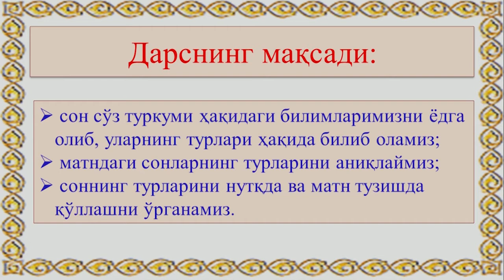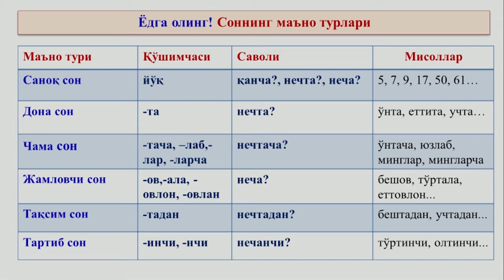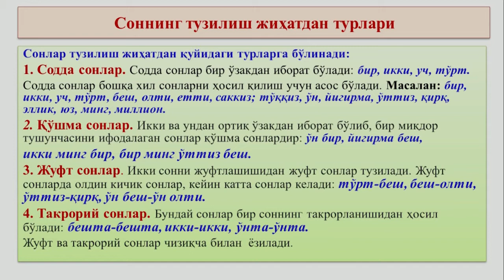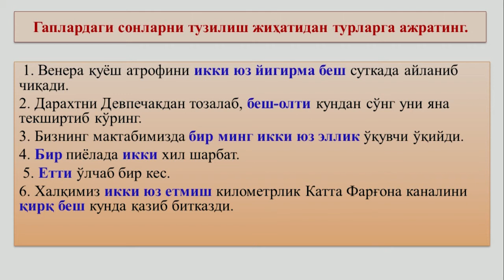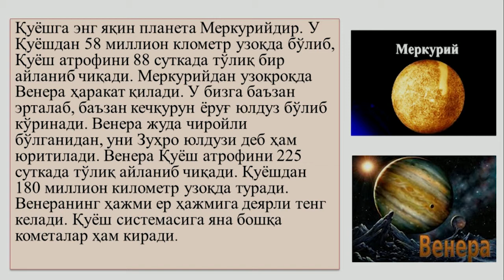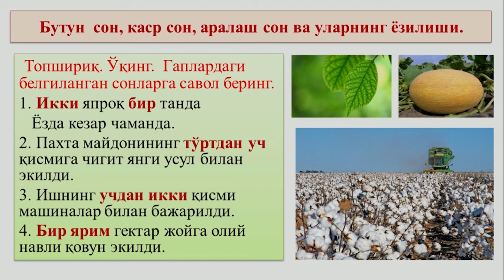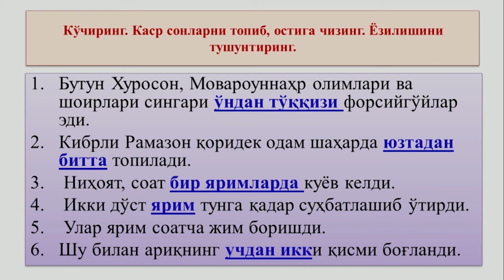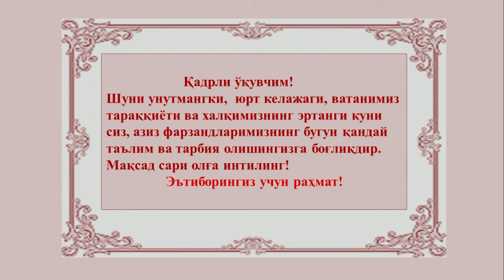6-синф. Сонларнинг тузилиши жиҳатидан турлари